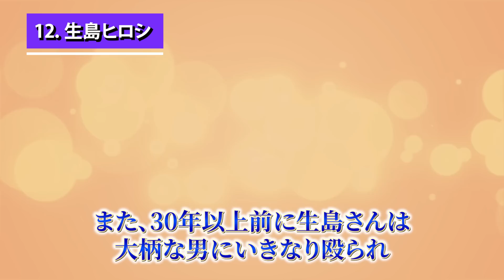喧嘩が強い芸能人・有名人２４選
今回は、喧嘩が強い芸能人・有名人２４選を紹介します。